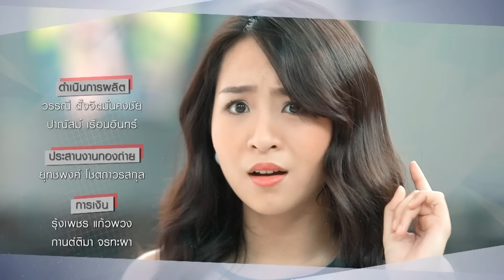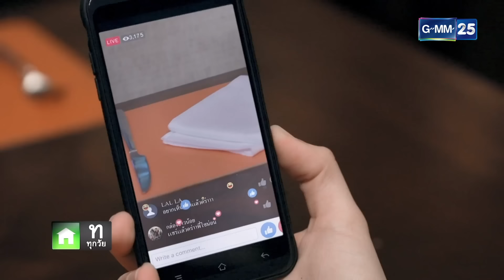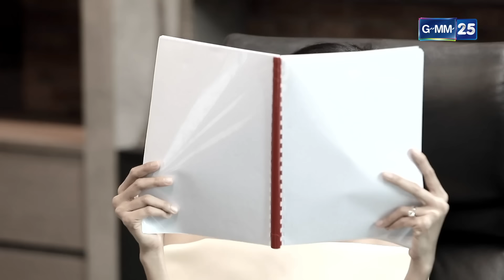ยุทธการปราบนางมาร EP.5 [ Full ]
ยุทธการปราบนางมาร EP.5

นักแสดง พิมพ์ชนก ลือวิเศษไพบูลย์ ,เศรษฐพงศ์ เพียงพอ ,ลภัสรดา ช่วยเกื้อ ,พีท ทองเจือ ,ประชากร ปิยะสกุลแก้ว ,นารา เทพนุภา ,รามาวดี นาคฉัตรีย์ ,เดวิด อัศวนนท์ ,ณัฐภัสสร สิมะเสถียร ,กิตติพงศ์ ตันติชินานนท์ ,อรอานิญช์ พีรชาขจรพัฒน์ ,รัศมีแข ฟ้าเกื้อล้น
บทประพันธ์ ดาริส
บทโทรทัศน์ สกล วงษ์สินธุ์วิเสส ,ภัทรวลัย วงษ์สินธุ์วิเสส ,ฤทธิไกร กาญจนวิภู
สุรีย์ฉาย แก้วเศษ